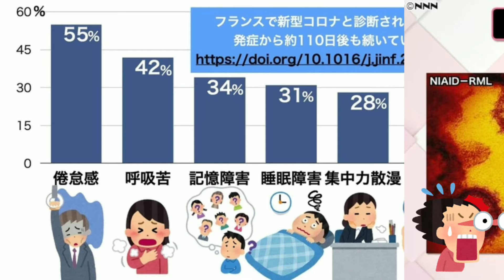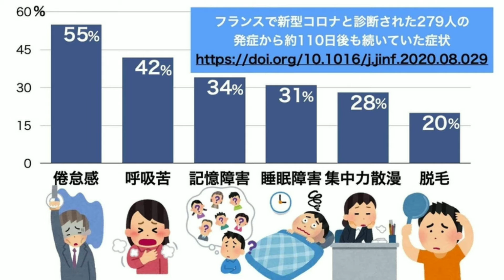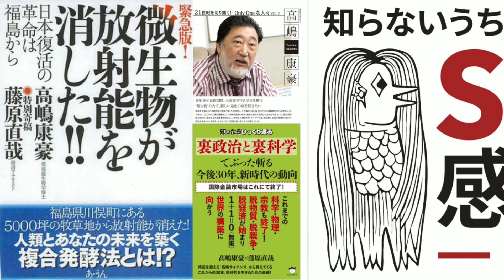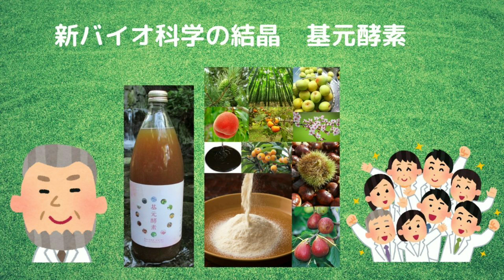新型コロナ“後遺症”とは？「思い出せない」症状も・・コロナ治療後も残る不安 基元酵素 EMBC複合発酵バイオ 高嶋康豪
東京都では17日、過去最多となる822人の新型コロナウイルスの感染が確認され、医療提供体制の警戒レベルが、最高に引き上げられました。また、回復しても、後遺症を訴える患者が相次いでいます。 　都全体の入院患者数は、2000人に迫り、重症者も依然、60人を超えています。 　17日は全国の感染者数も3207人と過去最多となり、東京都の他に宮城県で54人、神奈川県で319人、広島県で138人と、過去最多を更新しました。 　感染者が増加の一途をたどるなか、たとえ回復しても多くの人が苦しんでいるといいます。 テレビ朝日ニュース記事より引用。
医療関係、研究者たちがコロナウイルスの対策を探し続けています。
我々、エコロジーサービスはバイオ工学からウイルスと向き合ってます。
詳しくは、ホームページ